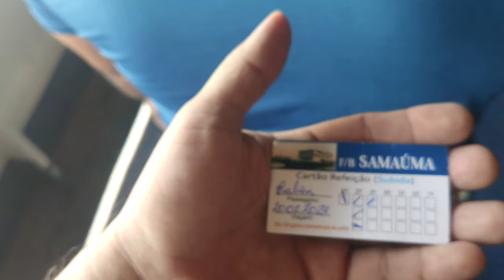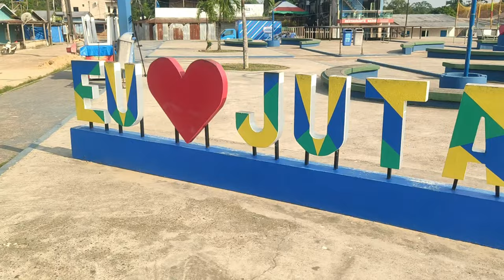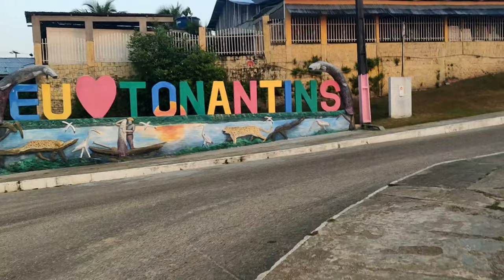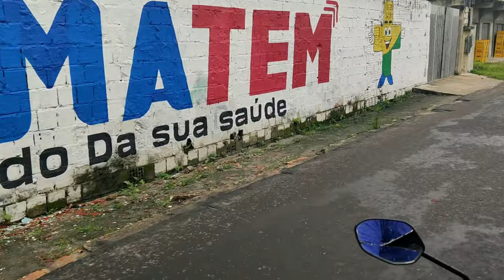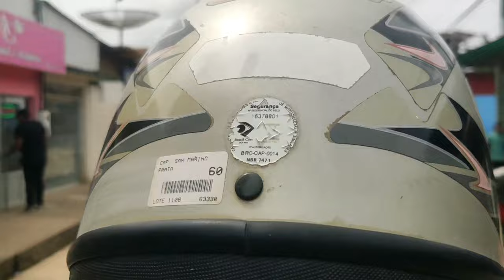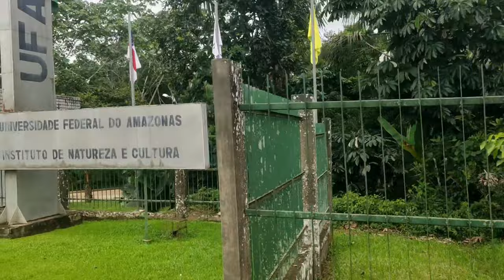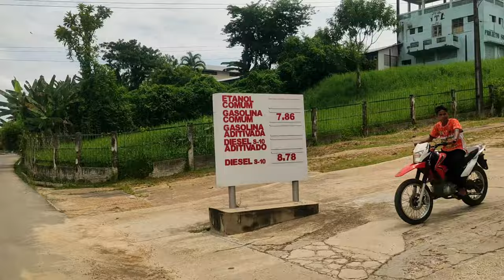VIAJEI DE MANAUS a TABATINGA de barco na TRÍPLICE FRONTEIRA, BRASIL, COLOMBIA, PERU / FB SAMAUMA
Viajei do BRASIL para COLOMBIA, MANAUS a TABATINGA na TRíPLiCE FRONTEIRA, BRASIL, COLOMBIA, PERU. a viagem durou 6 dias em um barco chamado F/B SAMAÚMA. preços e dicas de viagens, passamos em várias cidade do alto solimoes, e conhecemos o encontro das aguas, entre o rio negro e o rio solimoes, passamos nos municipío de iranduba, manaquiri manacapuru, anamã, anori, codajás, coari, tefé, alvarães, uarini, fronte boa, jutaí, tonantins, santo antônio do içá, amaturá, são paulo de olivença, benjamin constant, tabatinga.